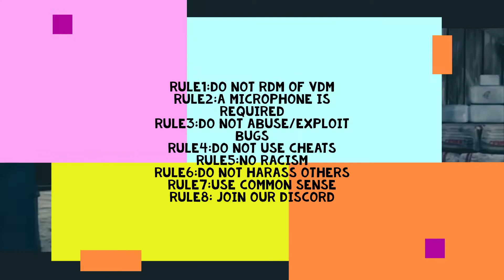Brothers RP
opener